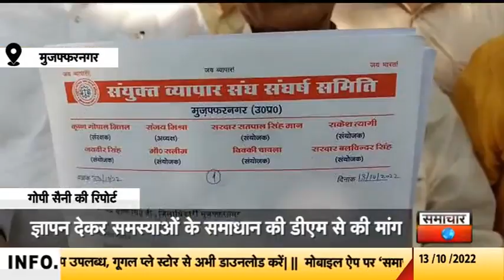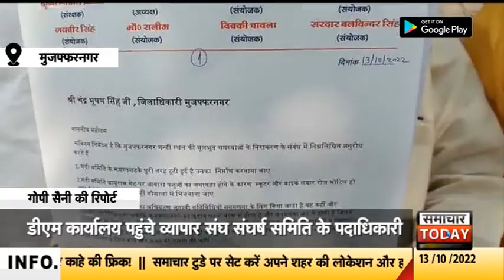संयुक्त व्यापार संघ संघर्ष समिति के पदाधिकारियों ने डीएम से की मूलभूत समस्याओं के समाधान की मांग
मुजफ्फरनगर में जिलाधिकारी कार्यालय पहुंचे संयुक्त व्यापार संघ संघर्ष समिति के संरक्षक कृष्ण गोपाल मित्तल के नेतृत्व में एक ज्ञापन जिलाधिकारी को दिया गया। जिसके माध्यम से मूलभूत समस्याओं के समाधान समेत करीब 8 मांगों के संबंध में ज्ञापन दिया। जिसमें नई मंडी में जगह-जगह सड़कों पर काफी गड्ढे हो रहे और सड़क टूटी हुई है उनका निर्माण करवाया जाने और त्योहारों के मद्देनजर शहर में सभी जगह लाइट की व्यवस्था करवाई जाने की मांग उठाई गई।